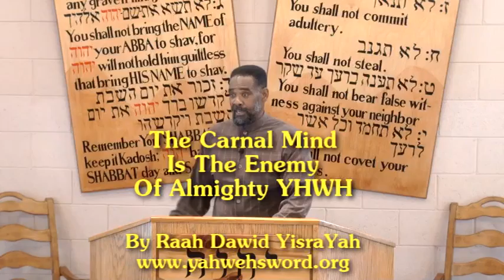The Carnal Mind Is The Enemy Of Almighty YHWH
Raah Dawid YisraYah in his deliberate manner expresses who the true Enemy Of Almighty YHWH is.